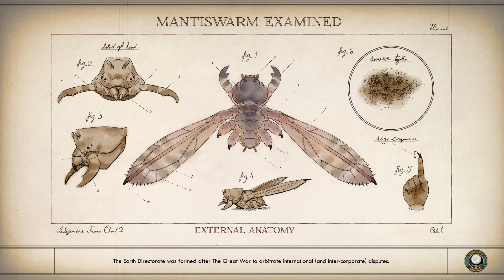Let's Play OUTER WORLDS 15--Now w/ more Steamy Robot Action! (w/ DUMB Dialog options) (FULL GAME)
The Adventures of Chad Dude Bro continue in this latest episode, now w/ more Hawt Steamy Robot Action!